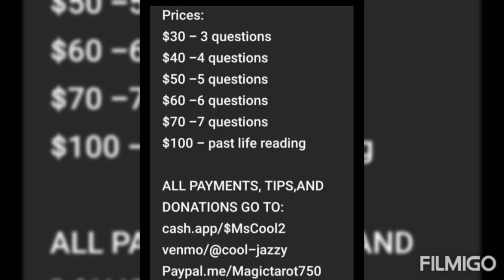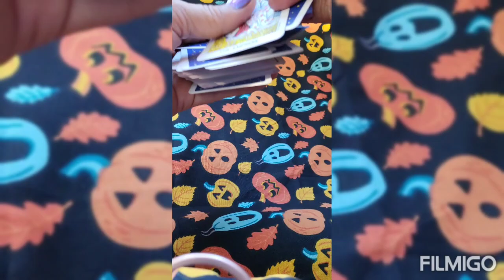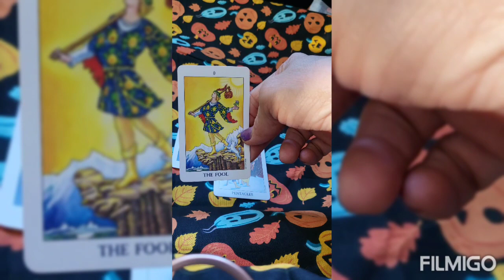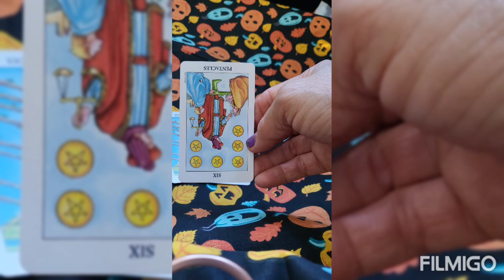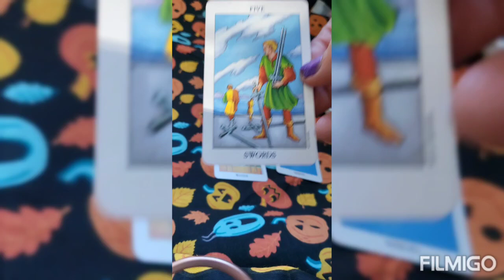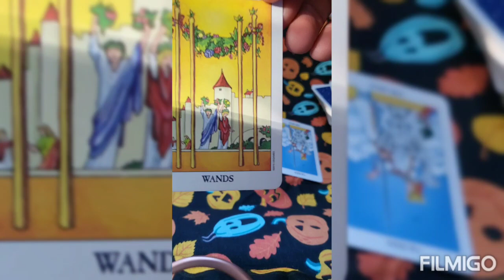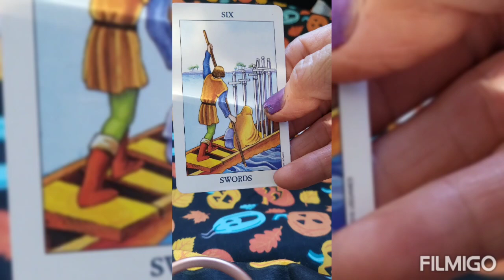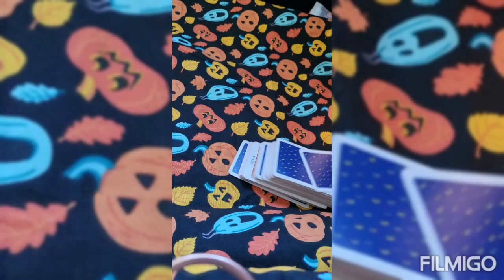November Energies/2022/Money & Love/All Signs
I am not a Dr. or therespist.
I am a pyschic Tarot card reader and advisor.
Please follow your Dr's advice first.
You are reasonable for your own feelings,  thoughts,  and actions after viewing this video.

NO REFUNDS
NO CHECKS